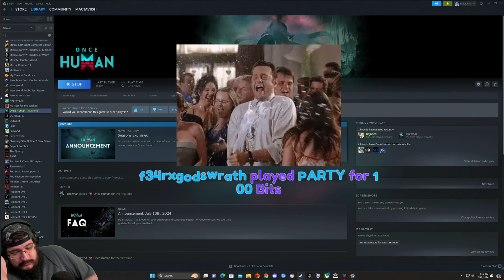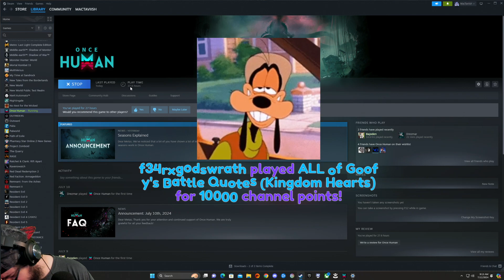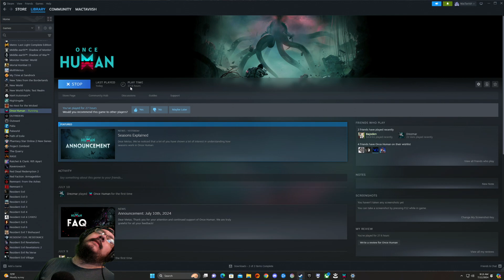MacTaviish Plays Once Human (PC) - Episode 12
MacTaviish jumps into Once Human (PC) to see what it has to offer - Watch live